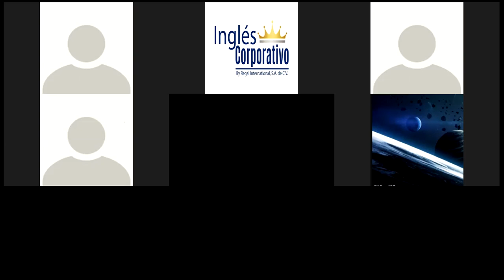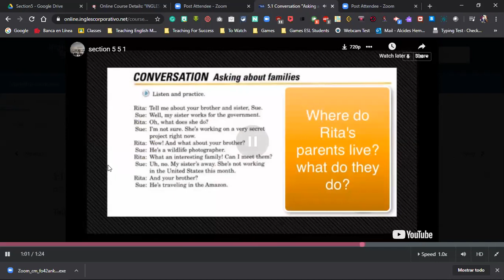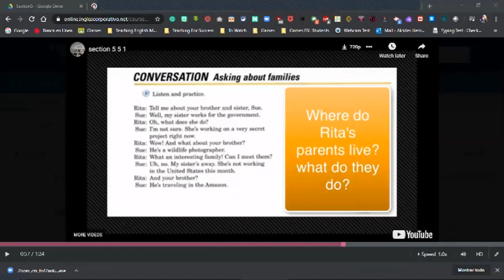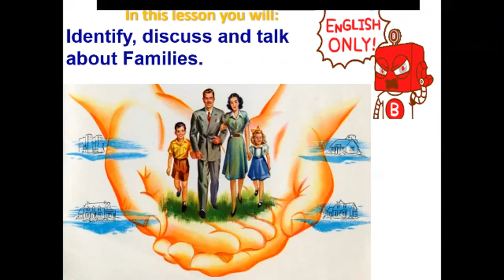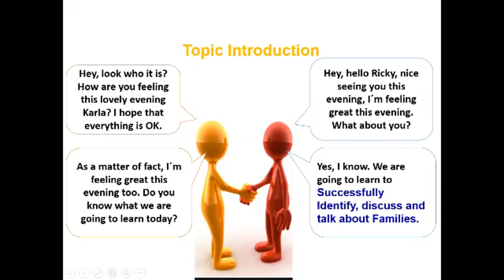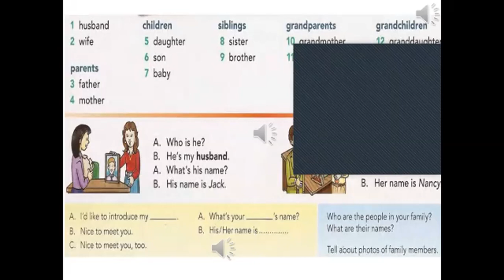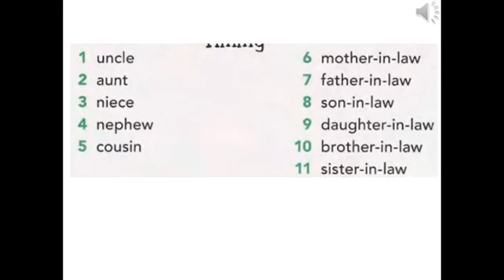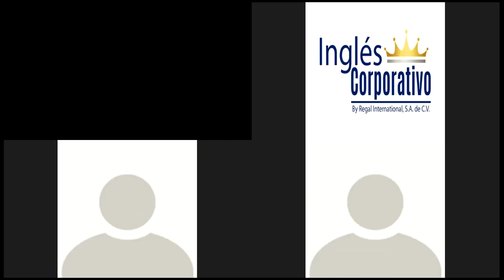Talking about Family in English